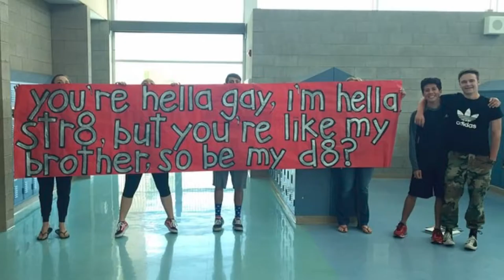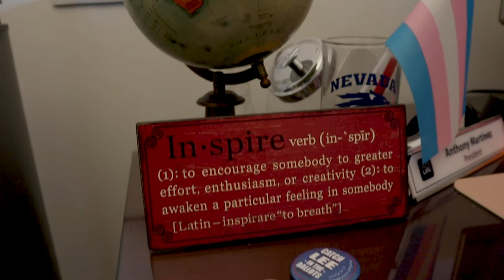Anthony Martínez: UNR President Discusses Social Media World Meeting His Professional World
I got the chance to interview UNR's very own ASUN President, Anthony Martínez. In this short mini-documentary he discusses how he gained his following through a short feature in the celebrity world. His use of social media is accompanied by his passion in public service. Martínez sees his platform as a way to connect with those around him while presenting his professional self through self expression. From fifteen minutes of fame to pursuing student government and public office, this is a slice of Anthony Martínez.